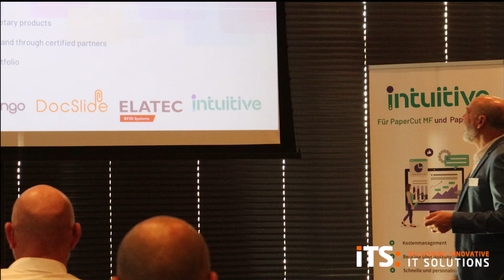iTS DACH Partner Event 2022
Here are some of the highlights from our trip to Düsseldorf where we held our iTS DACH Partner Event.

A big thank you to everyone who joined us and made it a really special event, including our partners at PaperCut, Umango, Intuitive, Princity and ELATEC.